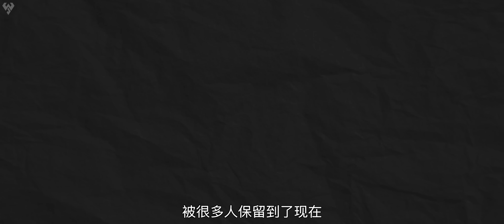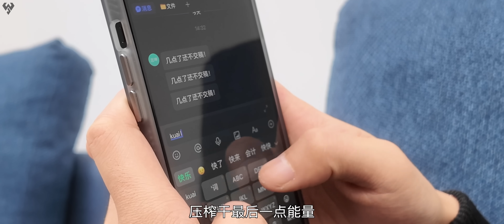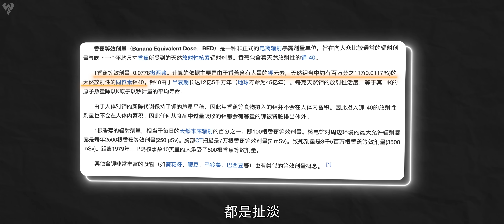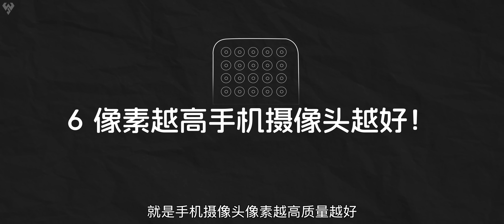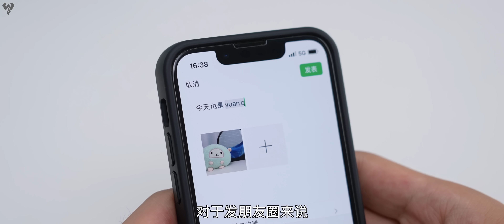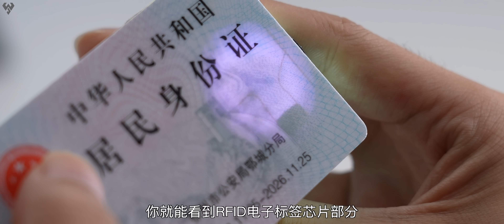「小白」关于手机数码的离谱谣言！